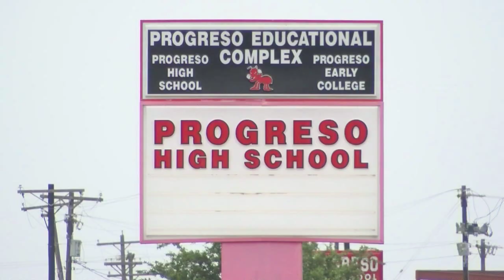Progreso ISD School Board